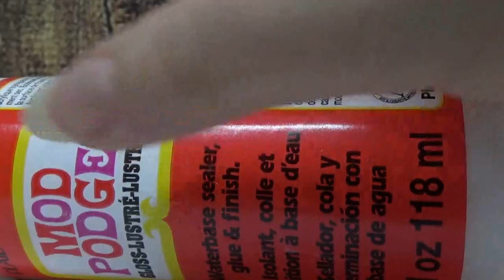LPS Haul: Nie mam już problemu! =D I17I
▷ MÓJ SPRZĘT
» Kamera Sony - Handycam HDR-CX405
» Program do montowania - Wondershare Video Editor/Filomora, Movie Maker
» Program do robienia miniaturek - Pixlr
▷ KONTAKT DO MNIE
• Instagram LPS: CreepyBeka
• Instagram LPS z customami: creepy_beka_customs
• Instagram LPS z customami: beka_customs_shop